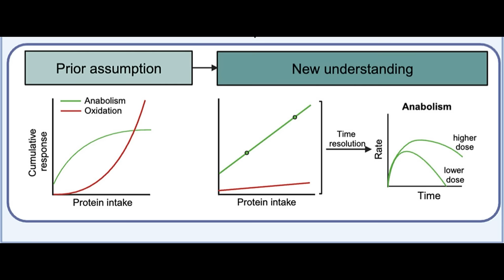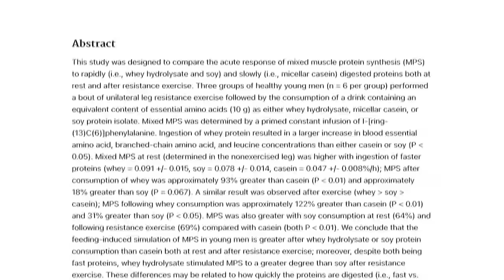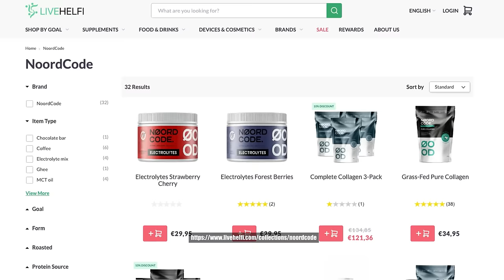How Much Protein Per Meal, 25 vs 100 Grams of Protein, and More - Jorn Trommelen PhD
Timestamps:
00:53 Jorn's New Study About Protein
07:01 What I Put Into My Protein Shake
08:23 Does Protein Distribution Matter
09:58 Why They Used Milk Protein
15:00 When to Have Fast to Digest Protein
16:40 How Many Meals for Maximum Muscle Growth
21:05 How Much Protein Should I Eat for Muscle Growth
28:10 Difference Between Animal and Plant Proteins
38:07 Adding Amino Acids
41:00 Protein Distribution for Older People
44:08 Carbs and Muscle Growth
49:45 Very High Protein Diets
54:00 Machines vs Free Weights
59:10 Sleep